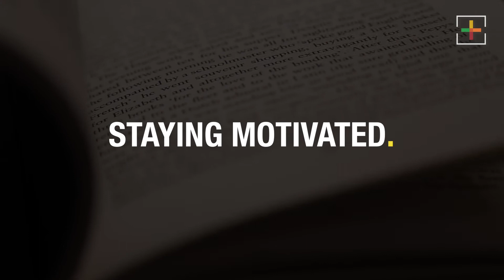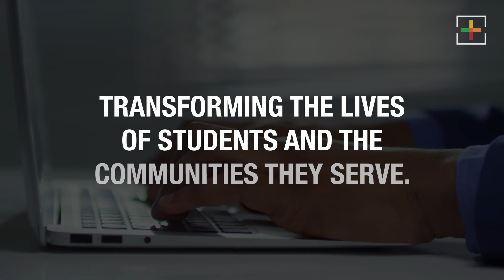Black British Teachers | COVID-19